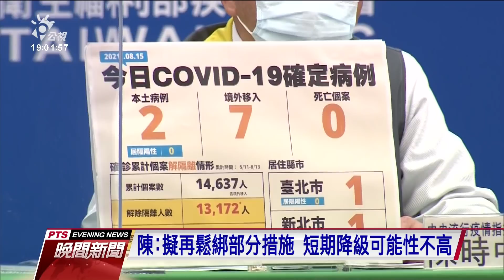自購24.96萬劑莫德納疫苗抵台 陳時中：醫護第二劑一定會保留｜20210815 公視晚間新聞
國內今天新增兩例本土病例，無新增死亡個案，指揮中心證實，8月23日後可能再鬆綁部分措施，但是短期再降級的可能性不高。下午我國自購的莫德納疫苗抵台，一共有24.96萬劑，估計最快也需十天封緘檢驗，之後如何分配？指揮中心表示將再精算，不過一定會保留醫護人員的第二劑。